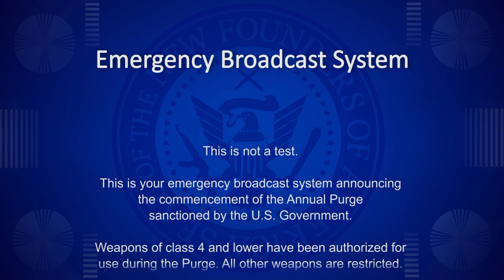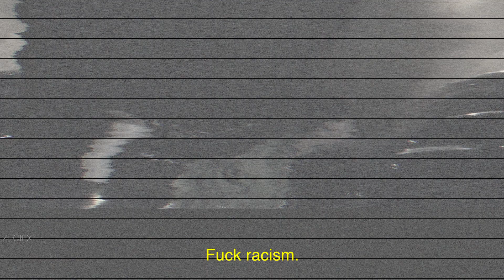BTS THE PURGE AU FAKE AUDIO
---Story will follow soon---
They’re reckless. And they’re tired of old rich peoples shit.
Throughout the years young people have been battered, the poor slain and the unlucky left broken. One thing all have in common is the old people who once a year kill every poor soul who’s unlucky enough to be caught outside or not able to protect themselves. In pure frustration with how the world works these 7 young men come together to kill those sick fucks going after the unfortunate, and why not have fun while doing it?
They steal what they can get their hands on, protect those unable to protect themselves and generally have fun while doing it.
Years pass, each the same, but slowly the gain a following. BTS rises.

Some of the boys have reason to do what they do. Namjoon lost his family, watched as they were killed. So he went out for revenge, and saved Yoongi by doing so. Yoongi’s family owned a convenient store that was hit by a band of angry people, out to steal, rape and kill. Namjoon managed to kill all of them, but not before they had killed Yoongi’s parents and left his sister in a coma. After that Yoongi became loyal to Namjoon, loyal to the cause.
Following Yoongi, a year after, came Hoseok, a boy of smiles and loudness. But when they met him, he was face down in the pavement, gun to his head as the violent black dressed men, pushed out his mother and two sisters from the house, forcing them into a truck to be taken somewhere…. He had been defending them fiercely, but they were too many. Namjoon and Yoongi were able to distract the armoured men, giving Hoseok enough time to fight off his captures. The three of them got the women out of the truck, killing the men, with luck and a good few scrapes. They all held up the entire night at Hoseoks’ place. His family safe. After that Hoseok joined them, despite his mothers worries. But she knew that it was something he had to do. -someone should.
Unlike the three of them, Seokjin had lived a privileged life, with money and proper protection. His family refused to help a war veteran, his pregnant wife and their two year old, locking the door to their ivory tower. Seokjin watched as his neighbours partook in the purge and killed them, but only after doing unspeakable things. After that Seokjin cut all ties to his family, living in a lousy neighbourhood, trying to survive like everyone else. Unlike Yoongi and Hoseok, he wasn’t the one saved, but rather the saviour. The three men were caught in a tight situation and Seokjin were able to get them out. The week after Seokjin met Namjoon again in the corner store and after that the four were best of friends.
Taehyung ventured out in need of money. He’s always had sticky fingers and he was always able to get away with it without people knowing, so when the day came and he was able to go out and actually make some money, he did so. Anything he could get his hands in, he’d take. That was how he met Jimin. The two had their eye on the same store. Long story short, they didn’t actively try and kill each other, but they did try and claim the store in various ways and when outside baddies came for it, the two decided to split the rewards and fight together. Namjoon picked them up after they tired to steal his car, but not after Taehyung were able to steal seokjins wallet and Hoseoks phone. How they actually joined was mostly because they fully agree with BTS’ views and the fact that they had both lose someone to the purge… everyone had. The poor needed defenders and why not them? No one had problems with killing to protect, themselves or others.
Jungkook was the last one to join. The boy, as soon as he was old enough, met Namjoon in the streets. He had come to Namjoon through the years growing up, begging to be a part of it, but was turned away. When he finally was able to join them, he did so.The reason? Because it was the right thing.

And so BTS formed. As the years passed they grew in numbers, with one goal in mind. Change the world. Because it shouldn’t just be for the old rich people.